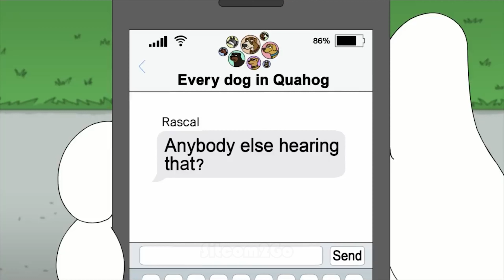From Quahog With Laughs: Best Family Guy Moments Ever -- PART 3 -- [4K]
Family Guy - Funniest Moments Compilation -- PART 3 -- [4K]